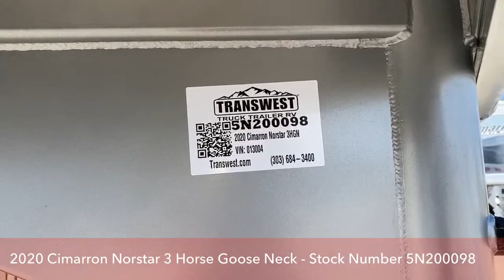2020 Cimarron Norstar 3 Horse Gooseneck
CJAltenburg is showing a 2020 CimarronTrailers Norstar 3 Horse Gooseneck - 5N200098 live at Transwest Truck Trailer RV